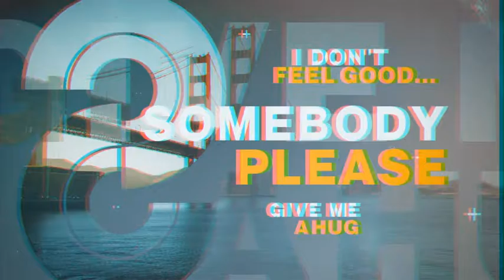Circlet Media Intro - After Effects Project Files | VideoHive 14996817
'Circlet Media Intro' simple and stylish project for making your own media intro. You can use videos instead of images. Very simple and well organize fully controllable project.